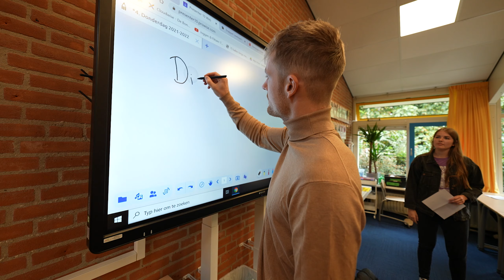ENZO IS MEESTER VOOR EEN DAG!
Mijn naam is Enzo Knol en ik upload elke dag korte video's op dit kanaal!